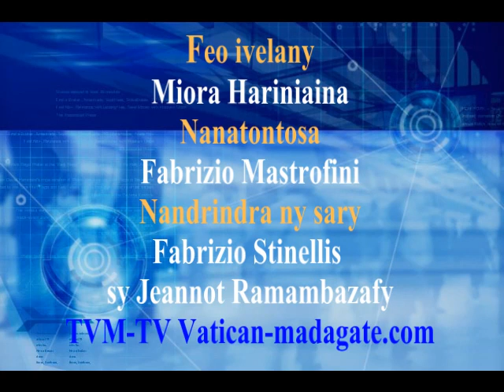Andry Rajoelina tao Vatican 26 04 2013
COMMUNIQUE DE PRESSE

Le Couple présidentiel reçu par le Pape François au Vatican

Dans la matinée du Vendredi 26 Avril 2013, Sa sainteté Le Pape François a reçu en audience SEM Andry RAJOELINA, Président de la Transition de la République de Madagascar, au Palais apostolique du Vatican, qui, par la suite, a rencontré le Cardinal Tarcisio BERTONE, Secrétaire d'Etat, accompagné de l'Archevêque Dominique MOMBERTI, Secrétaire pour les Relations avec les Etats.

Durant ces entretiens cordiaux, les bonnes relations existantes entre le Saint Siège et la République de Madagascar se sont raffermies. Egalement, ont été examinés plusieurs aspects de la situation du Pays.

En particulier, l'effort que Madagascar est en train d'accomplir dans la recherche de la stabilité, de la démocratie, du développement et du rétablissement des relations internationales.

Au cours de cette audience, il a été souligné l'importance de la contribution de l'Eglise catholique malgache au soutien du dialogue national et à ses engagements diversifiés dans les secteurs de la santé et de l'éducation.

Il convient de souligner que le Président Andry RAJOELINA est le premier Chef d'Etat africain reçu par le Souverain pontife, François, au Vatican.

Antananarivo, ce 27 Avril 2013

Le Chargé de la Communication

auprès de la Présidence de la Transition